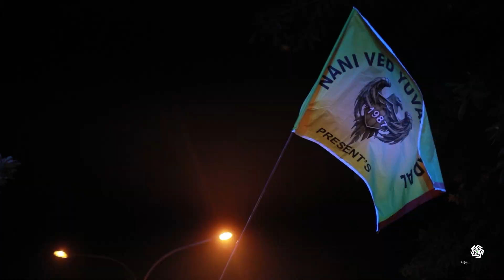GANPATI SPECIAL | Ya Re Ya - Ventilator | Hey Bappa Morya | Re Fery Studio | Surat | 2020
" NANI VED CHA RAJA  "

Nani Ved Yuvak Mandal
Cinemetography by : - Re Fery Studio

  Cinemetography :- Shashi Patel & Team (Re Fery Studio)
   D.o.p :- Sonu Shahu (Re Fery Studio )
   Edited :- RE FERY STUDIO (Sandip Patel)

Re fery studio is all about experiencing most fascinating results. We are the team of experienced creative folks who works with the vision of giving exceptional results and unforgettable memories to our clients. We believe that success of event is not only in delivering images that given instant joy but the images that have power of sustenance, retentiveness and relativity..

Please Note:
   We do not hold any copyright of the audios. The copyright of the original audio is singing by "Rohan Pradhan" & " Adarsh Shinde" and we have used it for the background purpose only.

Title : Ya Re Ya
Singer - Rohan Pradhan
Lyricist - Manoj Yadav & Shantaram Mapuskar
Composer - Rohan, Rohan

Listen ad-free with YouTube Premium
Song
YA RE YA SARE YA
UNIAO BRASILEIRA DE EDITORAS DE MUSICA - UBEM, LatinAutor, and 1 Music Rights Societies

Lyrics - Gauri Yadwadkar
Music Arrangement - Harshit Chauhan
Music Assistant - Jay Mehta
Mixed & Mastered by Rahul Sharma at AMV studio

Song
Hey Bappa Morya - Marathi
Album
Times Music India (on behalf of Times Music); The Royalty Network (Publishing), Times Music Publishing, BMI - Broadcast Music Inc., and 1 Music Rights Societies